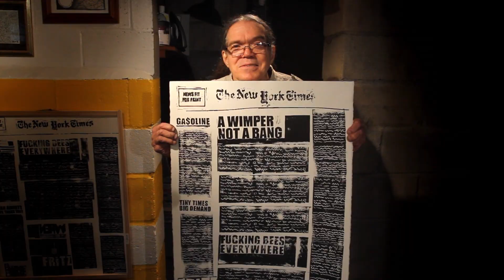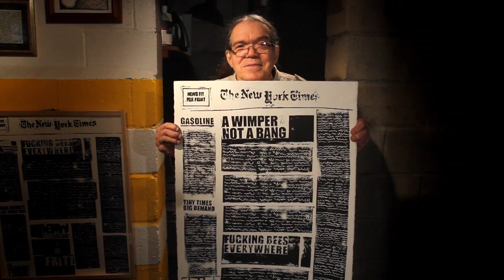FRITZ Movie Trailer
70 year old, hard of hearing artist Fritz struggles to get his life back on track after the passing of his girlfriend and a tumultuous relationship with his brother.

Discovered by two young filmmakers, the project explores his work and what goes into "making it" in the art world. The trio proves that fun happens at all ages.